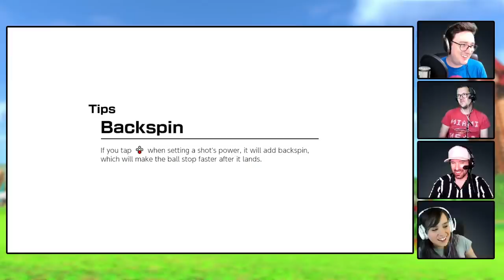The Oxboxtra Mario Golf Open FINALE! Mario Golf Tournament: Ellen vs Andy vs Luke vs Mike! ⛳👿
Mario Golf livestream: Luke and Andy are ahead, but it's still anyone's game in the third and final round of the Oxboxtra Mario Golf Open, in Mario Golf Super Rush on Nintendo Switch.